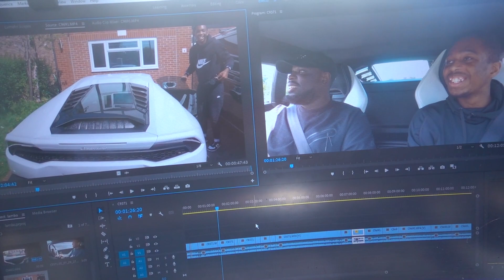I FINALLY DROVE THE LAMBORGHINI!!!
Waddup Peeps Today We Drive The Lamborghini

West Bromwich
B70 1GH

If you wanna grab yourself a game server check out ZAP-Hosting for easy-to-setup game servers